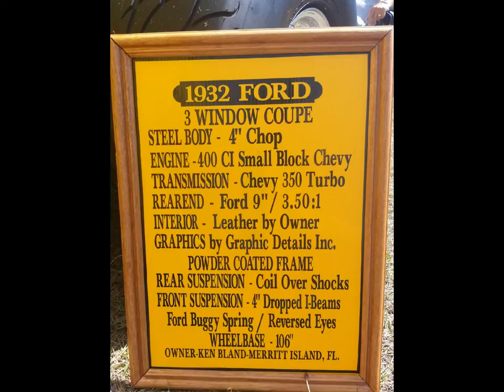Amazing Car Show @ Strawberry Festival, Melbourne, FL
First time experimenting with this feature- I created this video with the YouTube Slideshow Creator My son and I are just getting into cars, and we love to learn all we can- please feel free to contribute any knowledge you have in the comments section below on any of the great cars featured here.